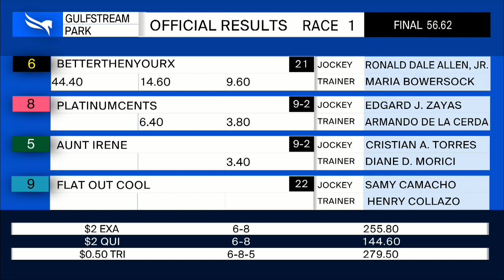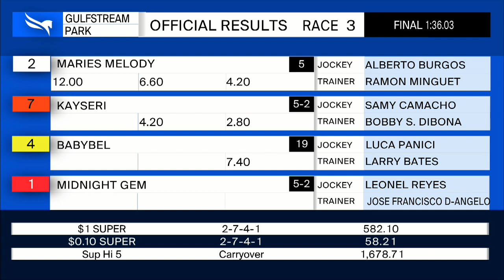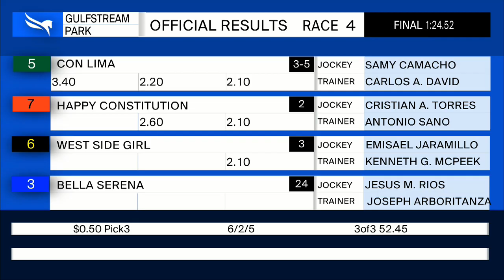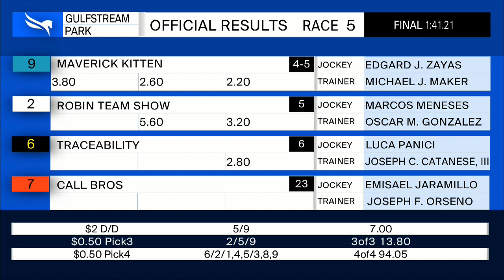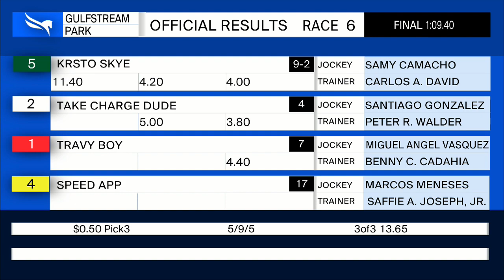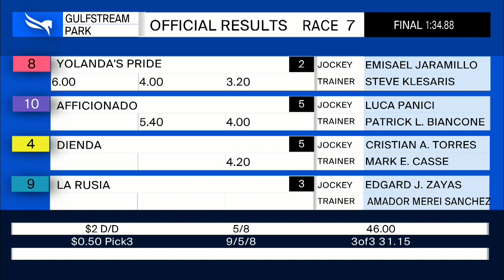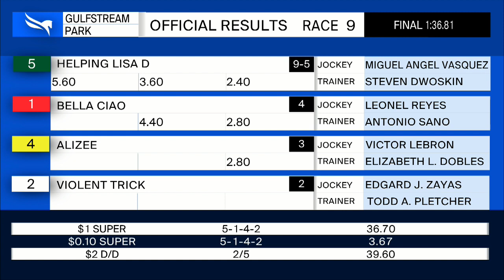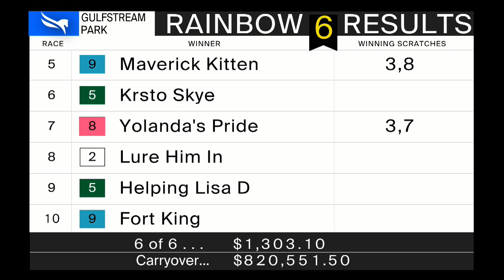Gulfstream Park Resumen - 31 de Julio 2020